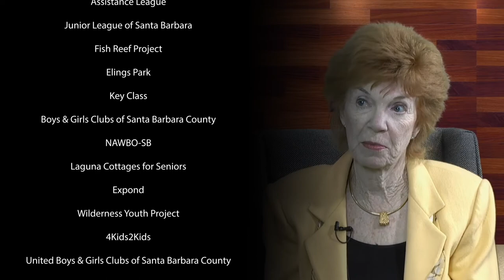805 Focus! Stories for nonprofit organizations in Santa Barbara, CA. Produced by TV Santa Barbara.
Hosted by Dr. Cynder SInclair and produced by TV Santa Barbara, the 805 Focus! provided nonprofit organizations the opportunity to discuss their mission and impact through 20 minute interviews that air year round. Here is a two-minute preview.